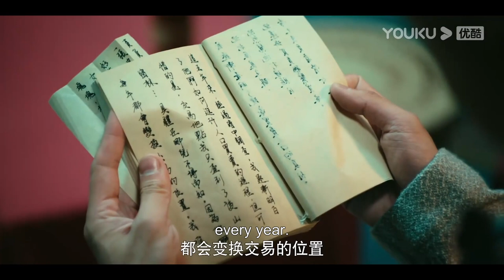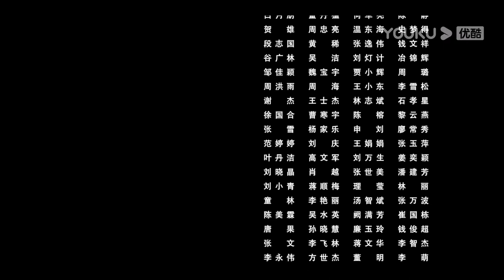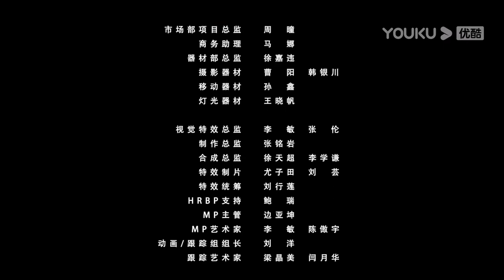[The Embroidered Shoes] EP25| Police Officer Encounters Ghosts | Huai Wen/Ye Keer | YOUKU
Welcome to download YOUKU international APP to stream "The Embroidered Shoes" anywhere with multi subtitles.

[The Embroidered Shoes 一双绣花鞋] During the Republic of China era, police officer Qiao Heng came to the haunted Pinghe Town to investigate the Embroidered Shoes Murder. Qiao H eng encountered various scary and bizarre events and one death after another led him to the secrets of Pinghe Town in the past. What were buried in this small town, hidden secrets or forces of evil?

★Starring: Huai Wen/Ye Keer/Pu Shasha/Zhang Chenluo/Liu Jiapeng/Zhao Lei/Wu Bin/Ao Lei/Kong Yuqian/Zhang Tianwen/Wu Hao
★ 30 Episodes